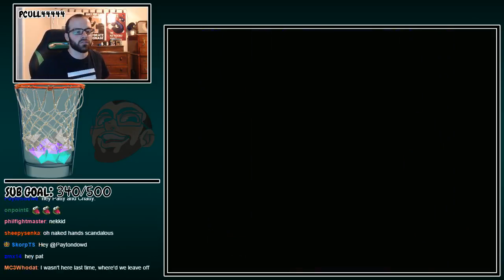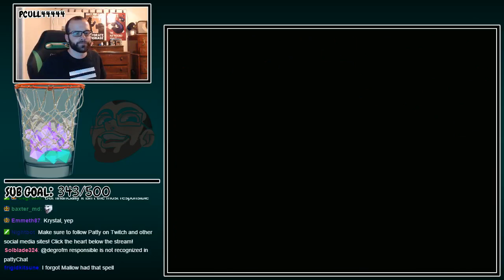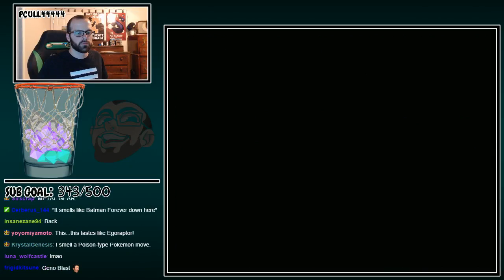Super Mario RPG ( Part 2)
Boomer is 100% the best character in any RPG ever.